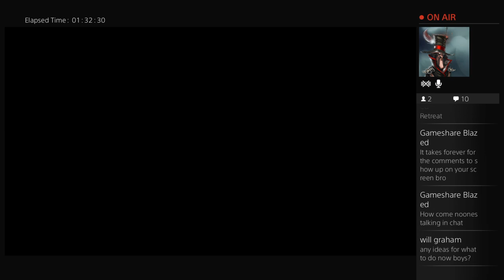Exo survival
Gaming, modding, mod reviews, trolling